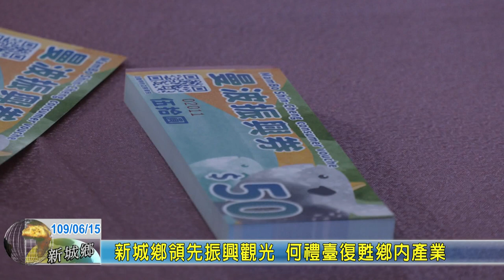20200615 07 新城鄉領先振興觀光 何禮臺復甦鄉內產業